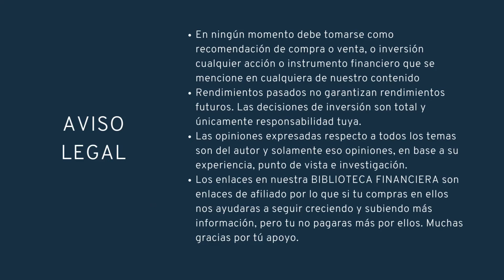¿Es lo mismo invertir en UDITRAC que en UDIBONOS? ¿La mejor forma de protegerme de la inflación?